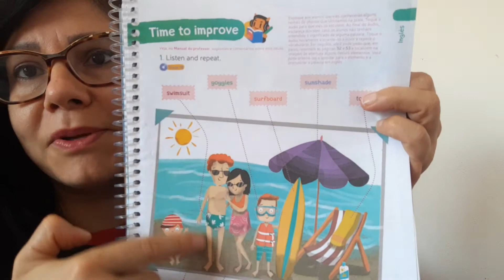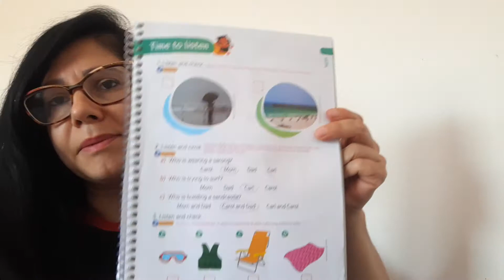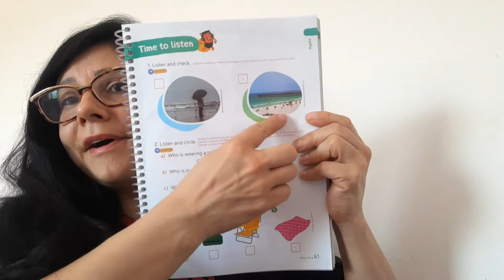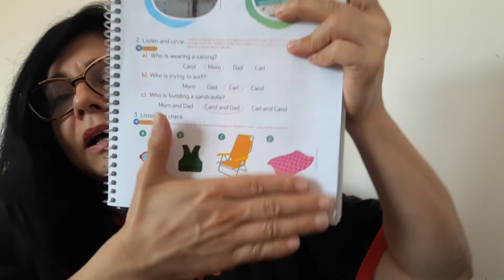5 grade 21/10